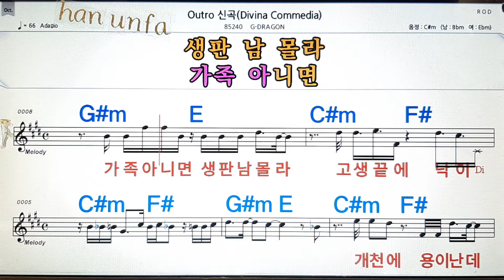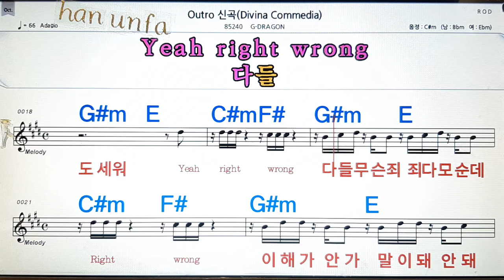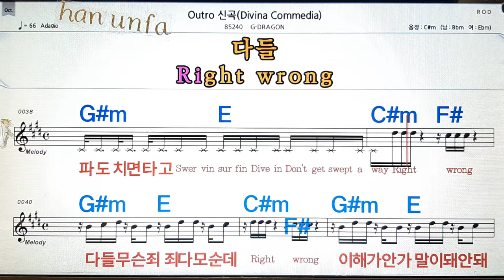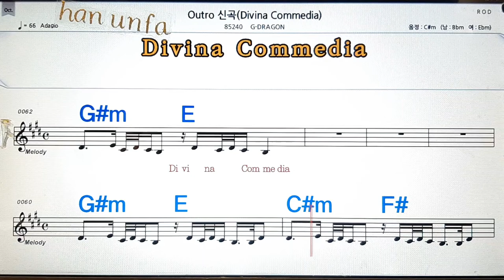Outro신곡/ G- DRAGON💋노래방, 통기타 , 코드 큰악보, 가라오케, 반주💖Karaoke, Sheet Music, Chord, MR